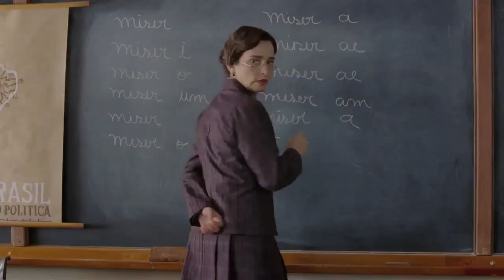O Menino no Espelho - Trailer (TinTin version)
O filme "O menino no espelho", baseado na obra de Fernando Sabino, estreia em junho nos cinemas. Meu sobrinho, Lino Facioli, faz o papel principal.